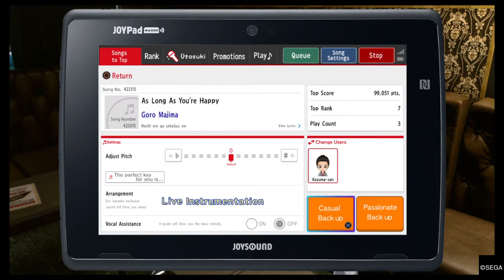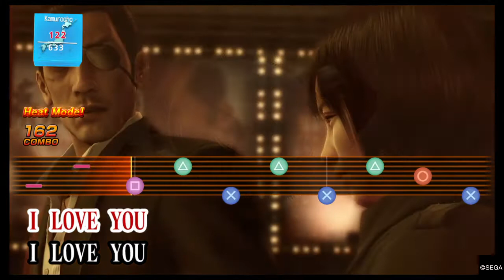Karaoke with Majima - YAKUZA KIWAMI 2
Two bros hang out at the Karaoke